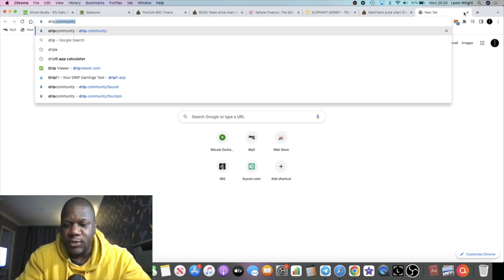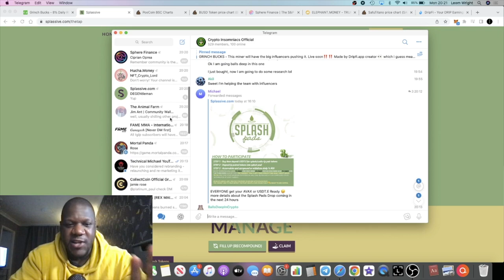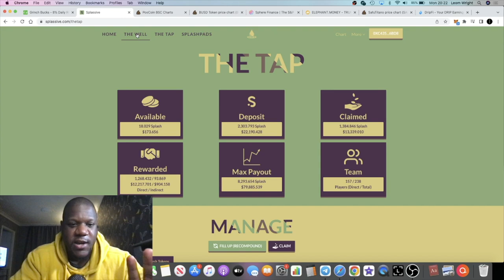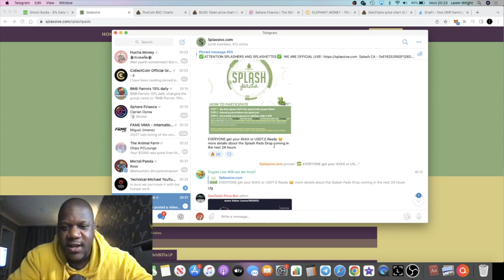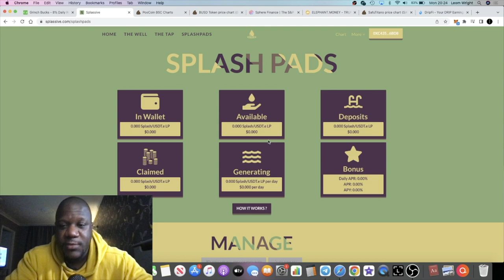Splassive BULLISH UPDATE + Grinch Bucks BAKED BEANS KILLER!!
Use Buddy Address to stake: 0xc4359587C848e6caCE36bF6A6b326C8d16d36BD8